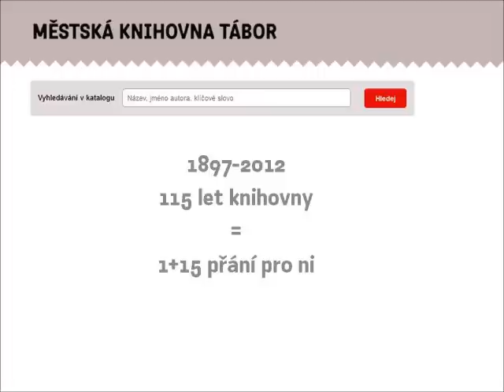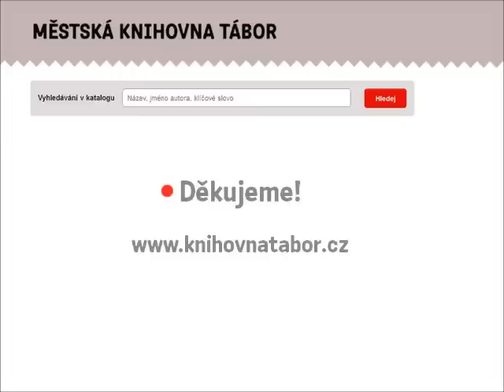1+15 přání pro knihovnu: Petr Nusek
Městská knihovna Tábor slaví v prosinci 2012 výročí: 115 let.
Popřálo nám k němu 1+15 osobností města.
Děkujeme!